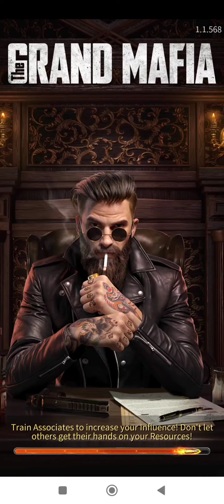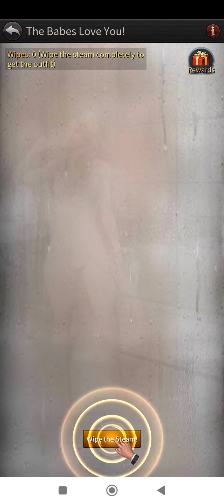the grand mafia (trial)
review

I like the story but it'd shame to waste a food story for s GTA ttoe game on lame rpg.

it same story as the  mafia City almost identical.